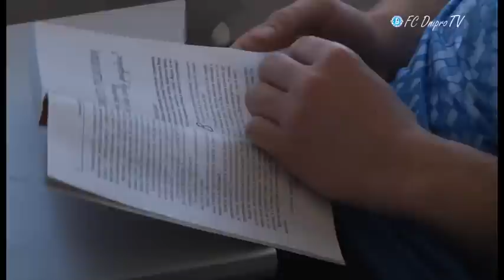С трапа самолета «продышаться»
Как и год назад, когда наша команда отправилась на заключительный сбор,  чартер за четыре с половиной часа перенес делегацию «Днепра» из морозного Днепропетровска в теплую Мурсию — в момент выхода днепрян из самолета столбик термометра достиг двадцатиградусной отметки выше нуля.